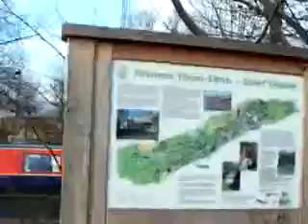A Walk along the River Stort.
Greyhounds and various mutts.